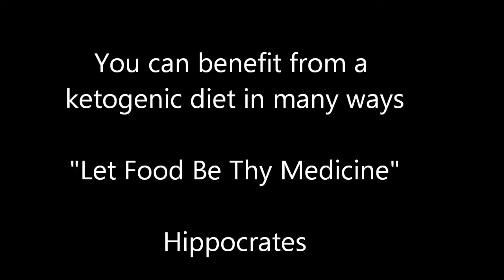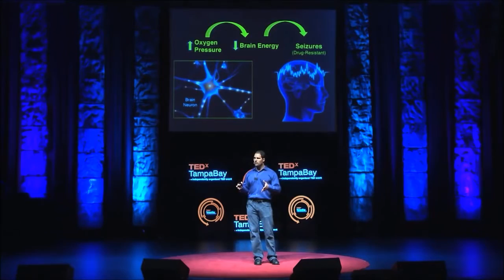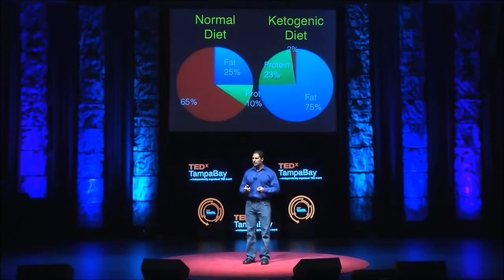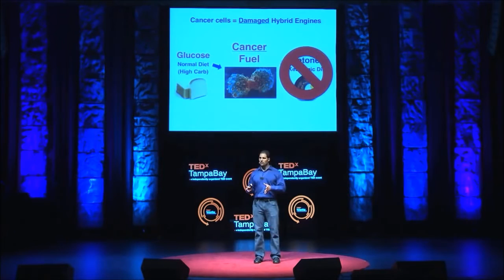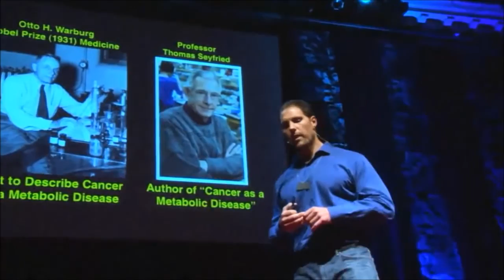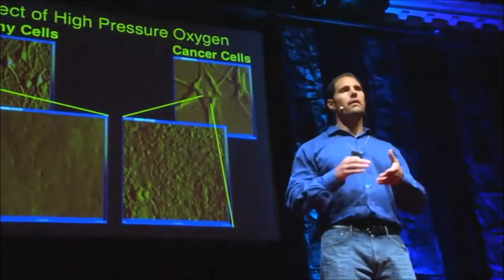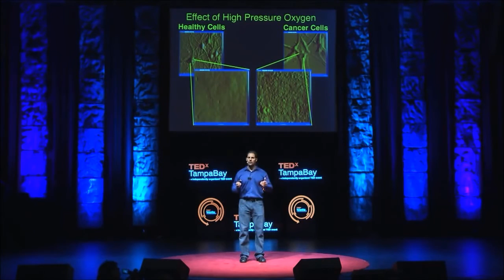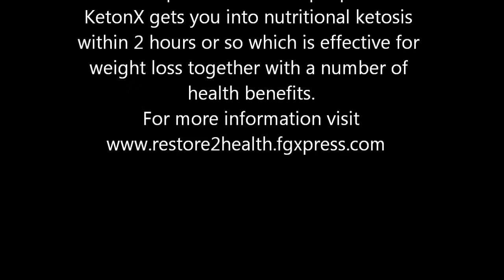Starving Cancer: Dr D'Agostino explains how with Ketones TED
Dr. D'Agostino is an Assistant Professor at the University of South Florida College Of Medicine, Molecular Pharmacology & Physiology where he develops and tests metabolic therapies, including alternative energy substrates and ketogenic agents for neurological disorders, cancer and wound healing. While studying the effects of gasses on the brains of Navy Seal divers, he developed an approach for metabolically starving cancer cells through diet and compressed oxygen, replacing chemotherapy, surgery, or radiation. Creator of KetonX for weight loss exclusive to Forever Green.